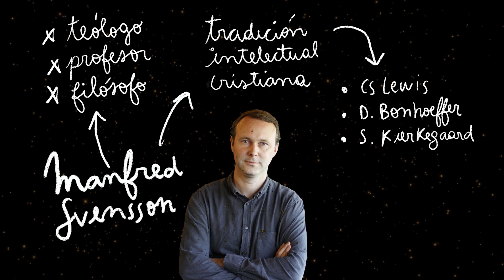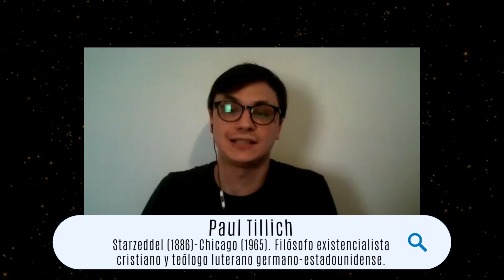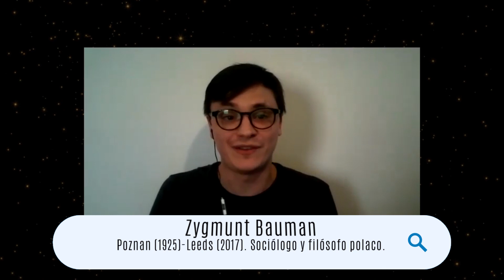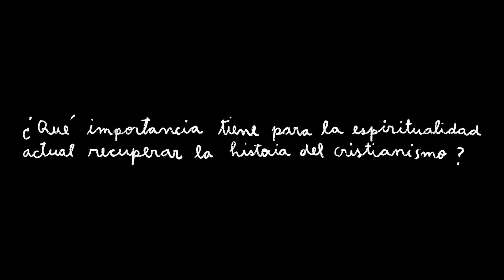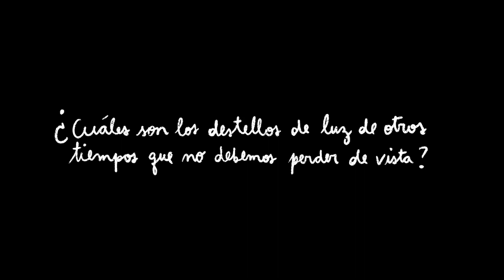Cristianismo: Tradición y Novedad ➤ MANFRED SVENSSON Podcast 𝘓𝘢 𝘳𝘦𝘣𝘦𝘭𝘪𝘰́𝘯 𝘥𝘦 𝘭𝘰𝘴 𝘴𝘢𝘯𝘵𝘰𝘴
Una charlar super interesante con el filósofo chileno MANFRED SVENSSON sobre el rol de la historia y la tradición cristiana para pensar la fe. Mucha tela para cortar.

LA REBELIÓN DE LOS SANTOS es un programa sobre fe y espiritualidad para intentar sobrevivir al fin de la historia. Inspirado en el libro "Cristianismo y posmodernidad. Un programa de Lucas Magnin y Almendra Fantilli.

𝐂𝐀𝐏𝐈́𝐓𝐔𝐋𝐎𝐒
► 00:00 - Presentación de LA REBELIÓN DE LOS SANTOS
► 00:42 - Introducción a LA REVELACIÓN COMPLETA con MANFRED SVENSSON
► 09:59 - La mediación teológica: entre lo esencial y lo contextual
► 16:44 - La importancia de recuperar la historia y la tradición cristiana
► 26:39 - Lo que el cristianismo puede aprender del presente (y viceversa)